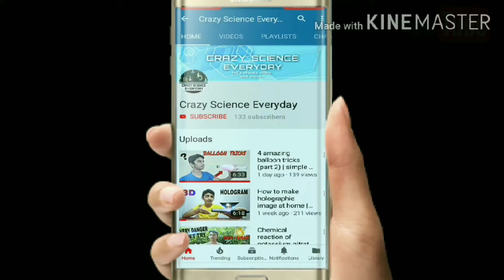Bottle magic trick || Anti gravity trick || Crazy Science Hacker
Hi guys..
Today's video is on a simple magic with bottle..